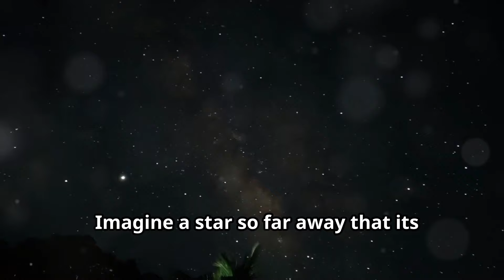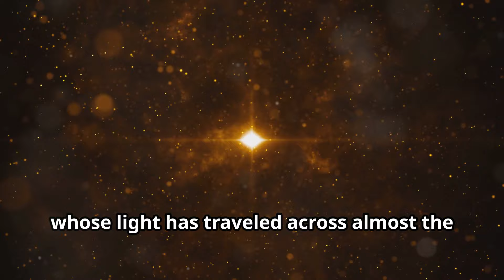Meet Earendel: The Most Distant Star Ever Found!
In this video, we go through the cosmic journey to meet Earendel, the most distant star ever found! Imagine a star so far away that its light has traveled nearly 13 billion years to reach us. Did you know that Earendel resides in the constellation of Cedus and was first spotted by NASA's Hubble Space Telescope? Thanks to gravitational lensing, where massive galaxy clusters act as cosmic magnifying glasses, we're able to see this ancient star shining from the dawn of the universe. Earendel offers a rare glimpse into a time when the universe was just 900 million years old, providing astronomers invaluable insights into the formation of the first stars and galaxies. It's like peering into a window of the universe's ancient past! What's the most surprising fact you learned today? Keep looking up and exploring the wonders of the cosmos with us!